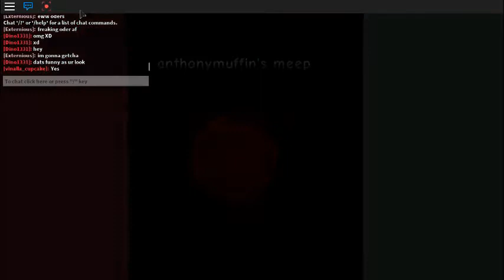meepcity Season 1 episode 2